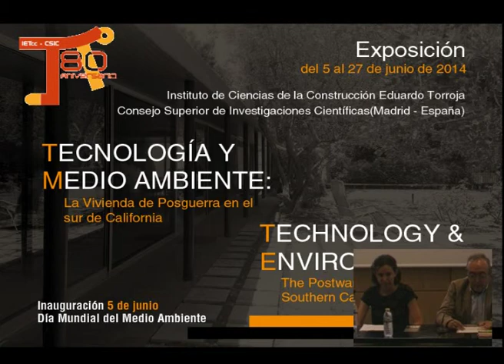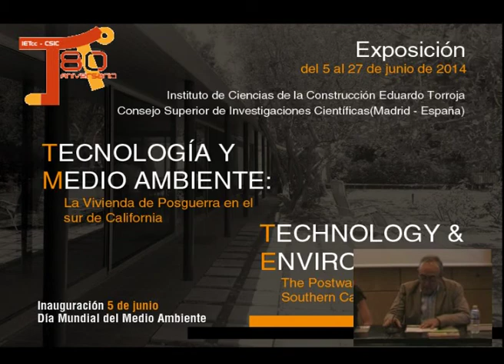Tecnología y medioambiente. La vivienda de posguerra en el sur de California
Inauguración Exposición